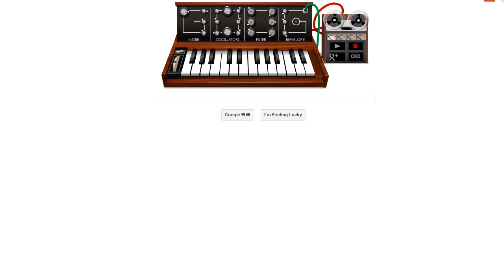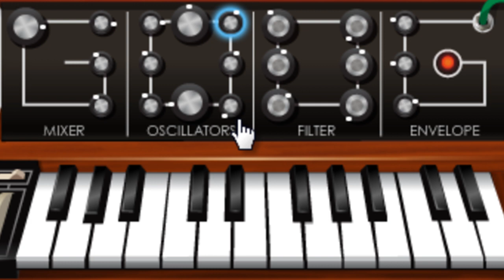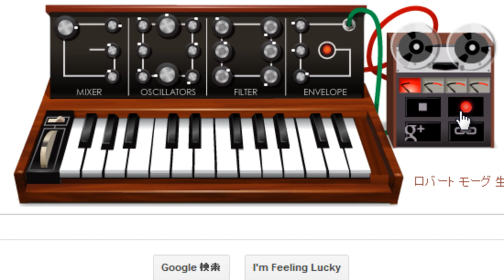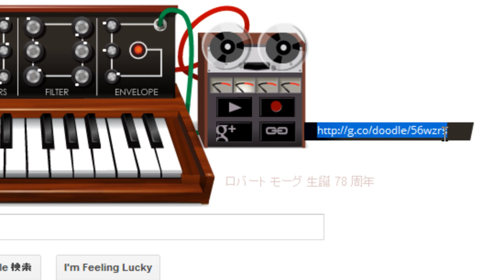[解放軍]Googleでシンセサイザー演奏 モーグ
こんにちは、[解放軍]じへいの動画解放軍です。　今日もGoogle Doodleの話題で、トップ画面にシンセサイザーの絵が表示されています。　何かシンセサイザー関連の人の誕生日で絵だけが変わっているだけだろう？

でも、本格的な演奏が可能です。　鍵盤をクリックすると音が出ます。そして、上部のパネルを操作すると音色が変化します。　良くわからないと言わずに適当に操作して音の変化を楽しみましょう。

お気に入りの音が見つかったら、右側のテープレコーダーを操作して録音して下さい。　録音した音楽はリンクボタンを押してURL上に保存することが出来、それを公開することが可能です。

マウス演奏だから単音で楽しめない！と感じている人も安心して下さい。モーグはもともと単音です。

モーグといえばディスニーのエレクトリカルパレードの音楽が有名で、他にもYMOなどの電子音楽を全面に出したバンドが使っている有名な楽器です。本日は開発者のモーグ氏の誕生日です。